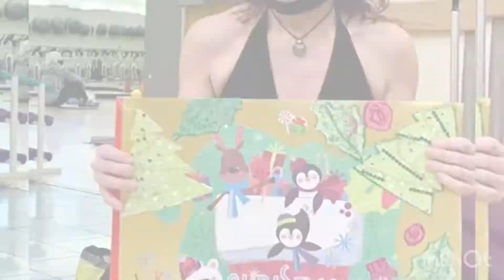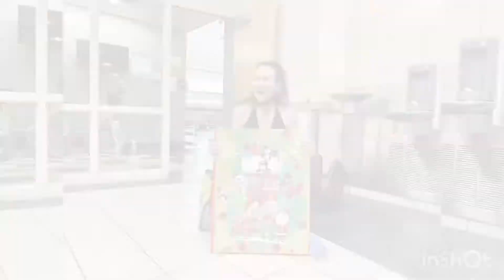Zumba Warriors Christmas Party 🎄| Having fun Dancing with these Beautiful Ladies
I love my Zumba Gals❤️. Celebrating Christmas with all these Lovely LAdies make your day so Amazing 👏🏻💃👏🏻!